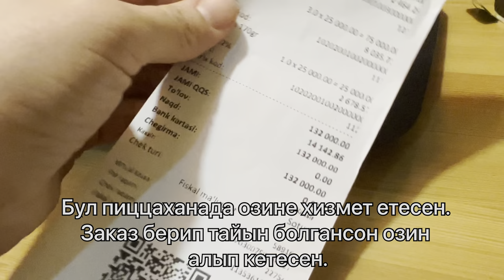КАРАКАЛПАК КЕЛИНИНЕН vlog, Dodo Pizza. Tashkent